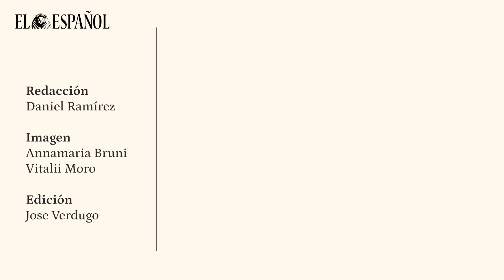Rachele Mussolini: "Gracias a Meloni, dejaremos atrás el fantasma de mi abuelo"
La nieta del dictador es líder del partido de Meloni en Roma y fue la candidata más votada en las elecciones de la ciudad en 2021. Este año se cumple el centenario de la Marcha sobre Roma que llevó a Mussolini al poder y una década del nacimiento de Fratelli d'Italia.

Rachele es una mujer de 48 años que lleva un vestido gris y un abrigo negro. La primera vez que salió en los periódicos tenía apenas 20 años, cuando fue candidata a Miss Italia. Se sorprende ante la presencia de tanta gente a las puertas de su despacho. El pasillo está vacío. Hemos venido un periodista, dos cámaras y una traductora. Quiere hablar en italiano durante la entrevista.

La entrevista, disponible para suscriptores de EL ESPAÑOL en este enlace